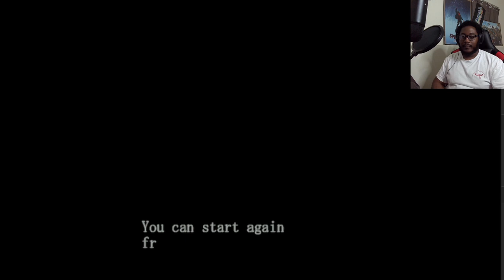It's Always Spiders | Devil May Cry Part 2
What did I do? Who is it in the game world that I must fight to never see a spider return to the world of gaming?